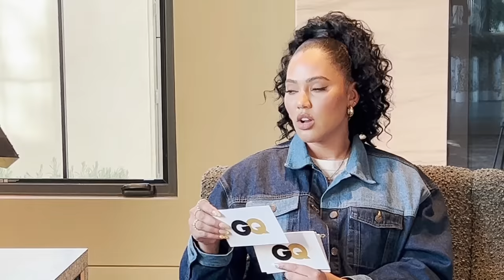Stephen Curry & Ayesha Curry Take a Couples Quiz | GQ Sports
It's The Couples Quiz! In this episode, we peak into Stephen and Ayesha Curry's marriage. They ask each other all sorts of questions (and hopefully know the answers). What was the first meal Ayesha ever cooked for Steph? Where did they go on their first date? Does Ayesha know Steph's dream one-on-one opponent?